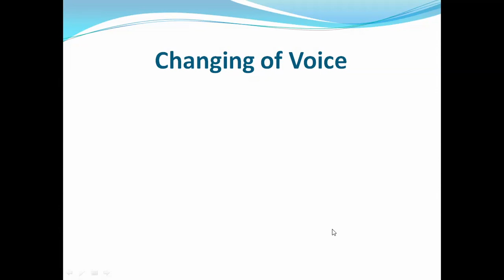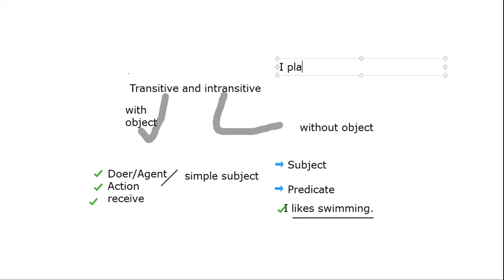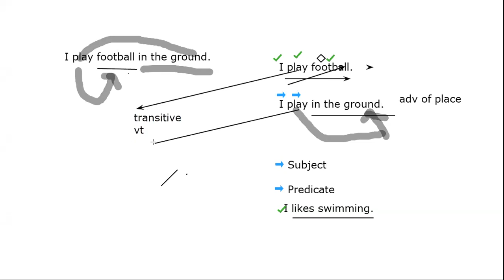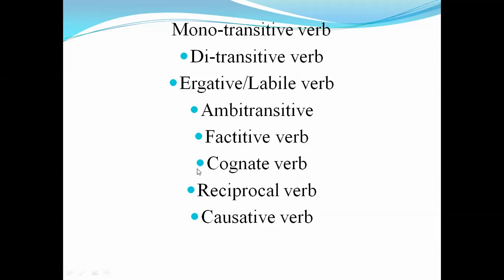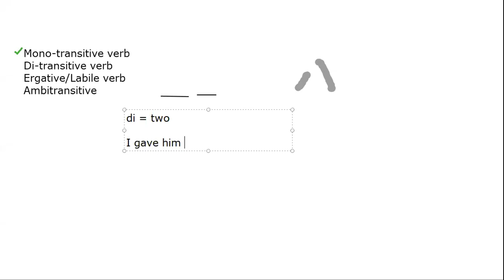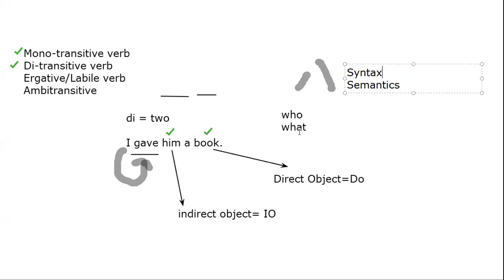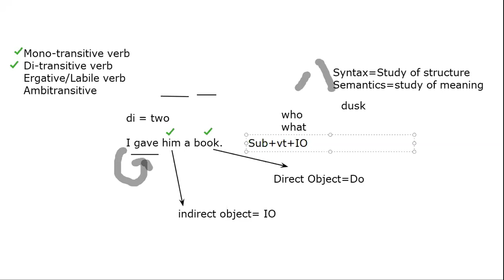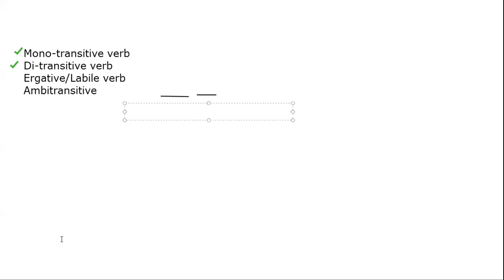Voice change করতে যে সব verb জানা প্রয়োজন ...3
Mono-transitive verb
Di-transitive verb
Ergative/Labile verb
Ambitransitive
Factitive verb
Cognate verb
Reciprocal verb
Causative verb